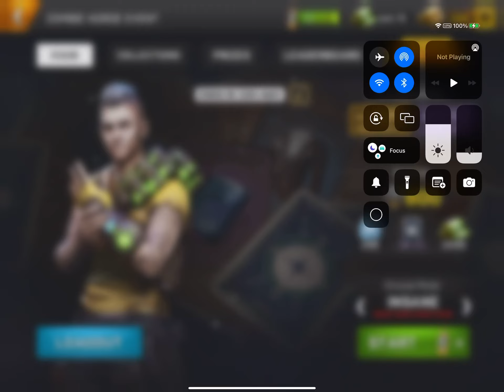Left To Survive - Zombie Horde Event - 28/01/2022 - INSANE MODE - MAP13 - with MINI GUN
….the MINIGUN is INSANE….;-))))